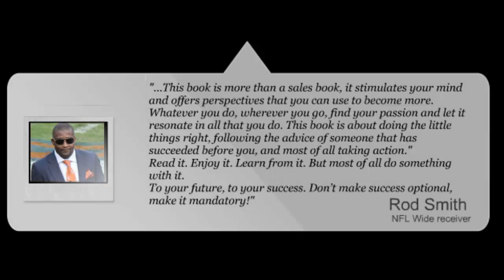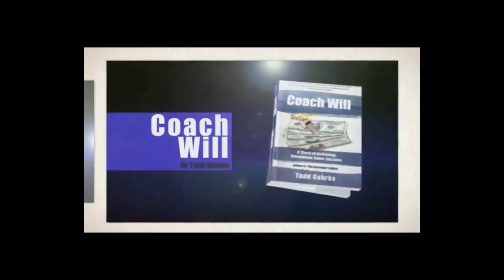THE BEST PLACE TO HOLD A FIRST TIME BUSINESS ONE ON ONE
Meeting people in a restaurant usually results in you picking up the tab.  It is a long meeting with talking around eating and unavoidable interruptions from wait staff.  Coach Will suggests coffee places instead of restaurants.  Even better are hotel lobbies.